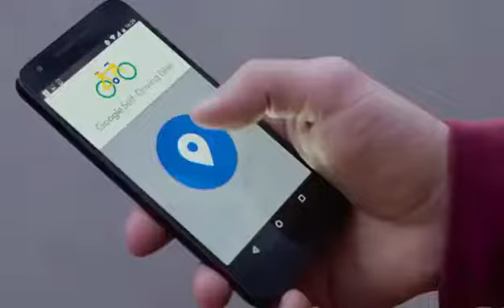Este vídeo se llamará "Reb". A ver pinche Susan Wojcicki, tumbamelo culera.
Puta